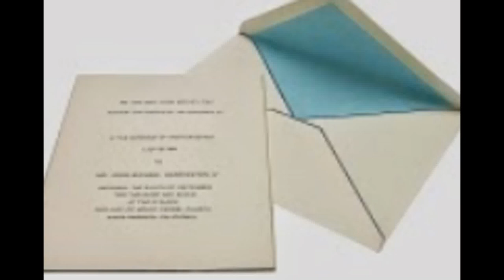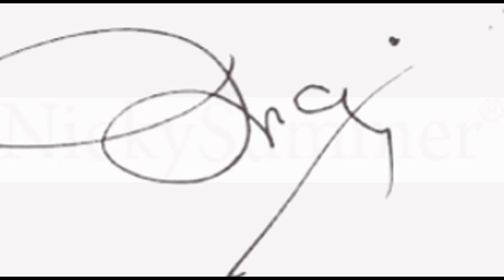'FLORAL INSPIRATION': ARTIST JESSICA ZOOB & FLORIST ROB VAN HELDEN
In honour of London's CHELSEA FLOWER SHOW 2014, we have created this gilt-edged invitation to the lifestyle inspiration behind the works of both celebrated florist ROB VAN HELDEN and the artist JESSICA ZOOB, and to further demonstrate how their individual creations integrate themselves into the relaxed coastal décor of California, USA.